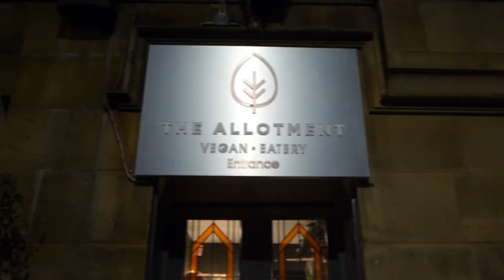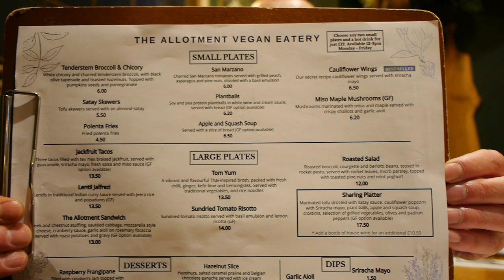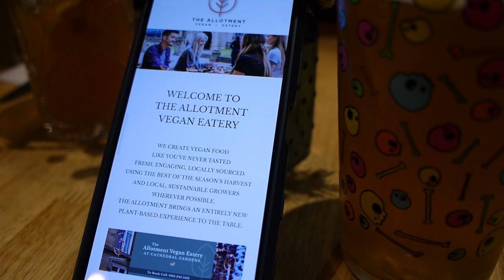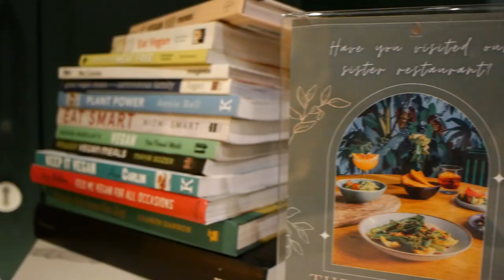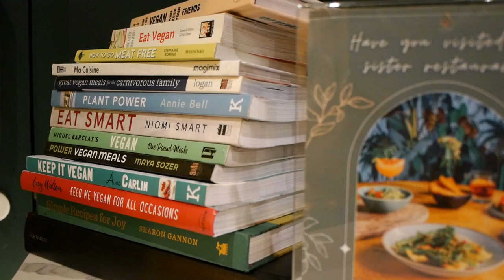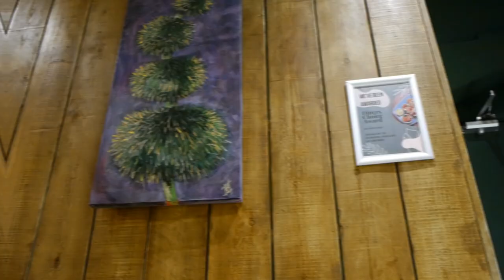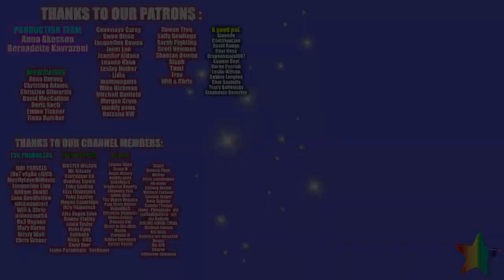The Allotment Vegan Eatery - Manchester - TVG Grub Club 7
The Allotment restaurant had been on our radar for a while so when we suggested it for TVG Grub Club 7 and those coming were in agreement, it was a win win.  Wonderful evening with a lovely group, amazing food and much more.  Hope you enjoy. x

Oldham
OL1 9TH